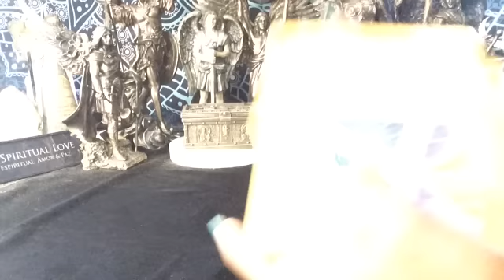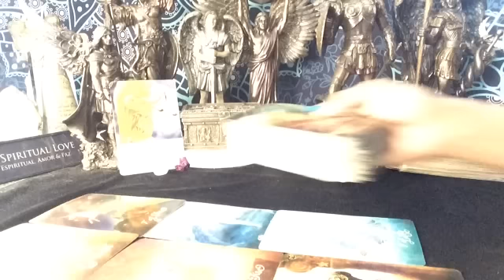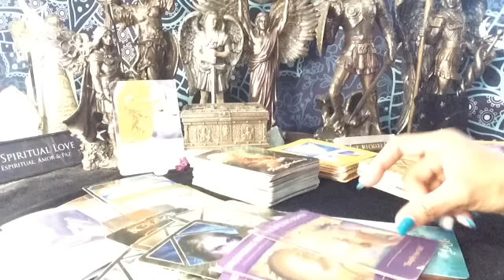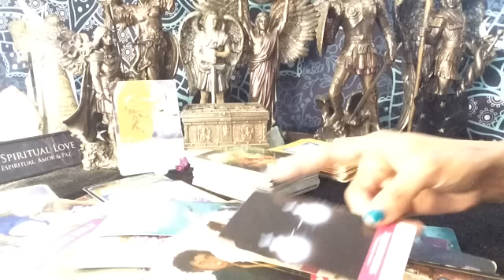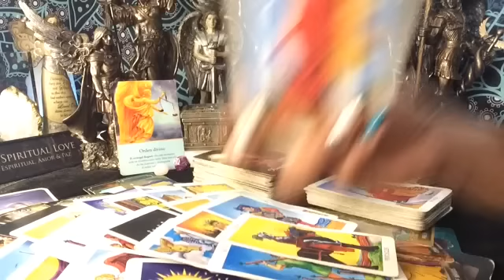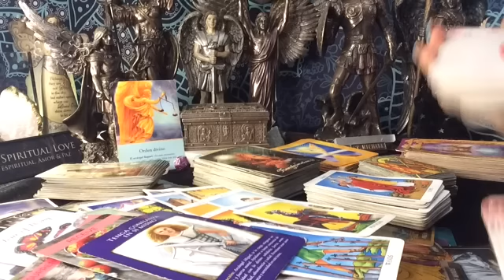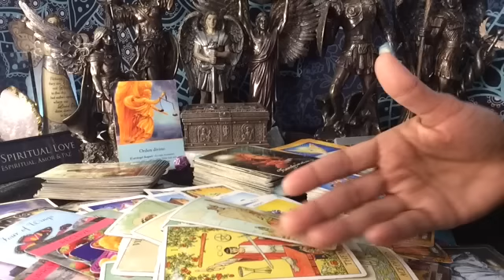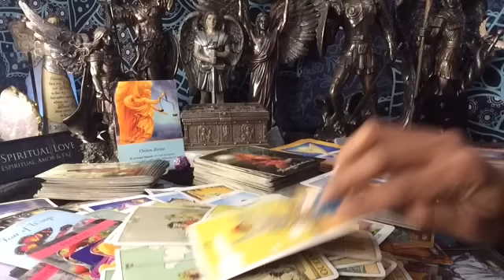CAPRICORNIO ♑️ LAS BENDICIONES DE MARZO🌟 QUÉ VIENE?